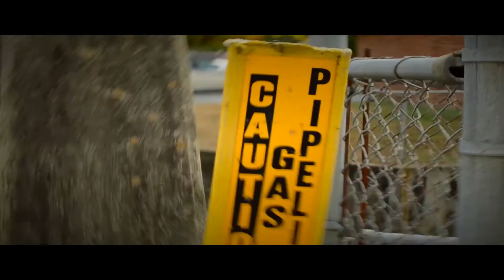YOUNG TRILL "TRAP HARD" OFFICIAL VIDEO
YOUNG TRILL "TRAP HARD" FROM THE NEW MIXTAPE "BEEN HAD BANDZ" the campaign  shot & edited by mackvisons! ENJOY!

"been had bandz" the campaign DEC 20th avail on livemixtapes.com & datpiff.com
follow @hetrill1 & @mackvisions